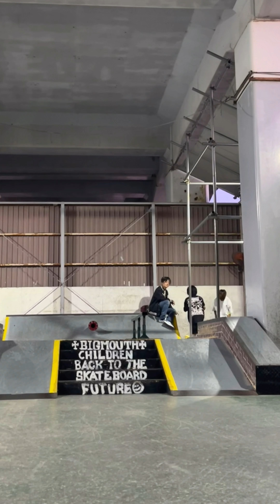Vol.12 BIGMOUTH STUDENT PART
Film・edit by Fumiya  Katsura

BIGMOUTHSKATEPARK & everyone

※ビックマウスのレッスン外の方も出ています